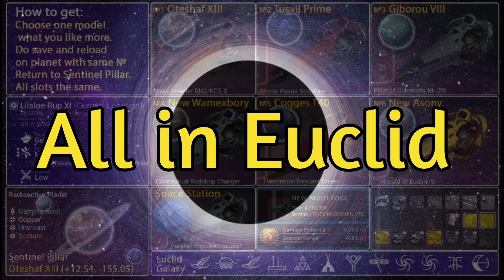50 of everything in no man's sky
50 of everything in no man's sky

Here is a collection of 50 things to be found in no man's sky.

This is another of my large collections for all the no man's sky players to enjoy.

happy hunting.

50 of everything in no man's sk